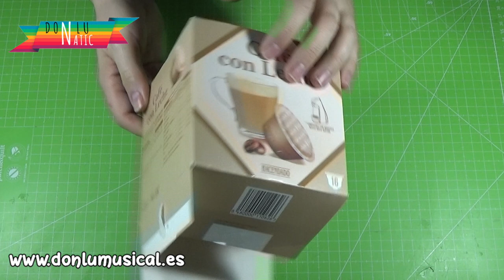MANUALIDADES PARA NAVIDAD CON RECICLAJE. Cajas de regalo DIY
En este vídeo te enseño una manualidad para navidad con reciclaje genial porque se trata de una caja de regalo totalmente personalizada. Puedes realizarla como más te guste y meter algo dentro muy especial.

MATERIALES QUE HE USADO:
💚 Caja de cápsulas de café.
💚 Cartón de cereales.